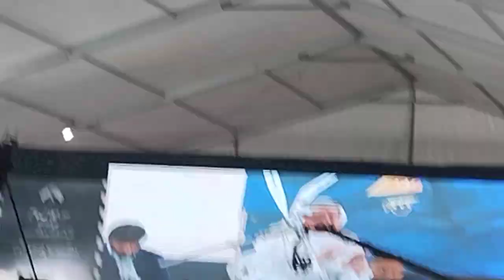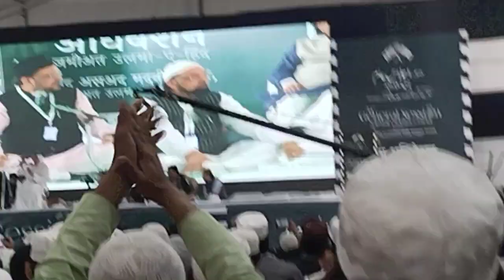Saudi se shekh live in intry Delhi ramlaila maidan jamiyat ulama hind live parogaram